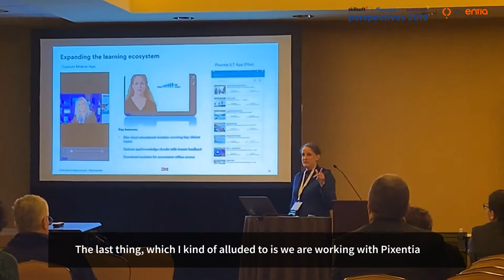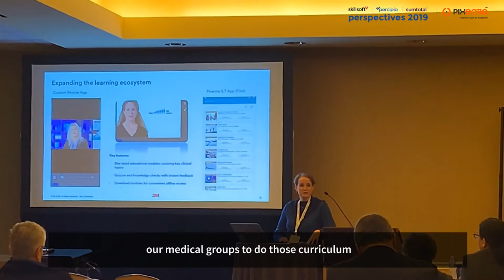Day 03 Highlights at Perspectives 2019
Day 3 highlights at Perspectives 2019. It was a thought-provoking finale that included a glimpse into the future innovations in L&D and Talent Management and more. Some of the topics discussed are -
Learning Ignites with Gamification!
Skilling Up for the AI Revolution
Reporting Roundtable – Enhancing SumTotal
Reporting to better meet your reporting requirements
The Future of Percipio
Enabling Diversity & Inclusion in the Modern Workplace Panel